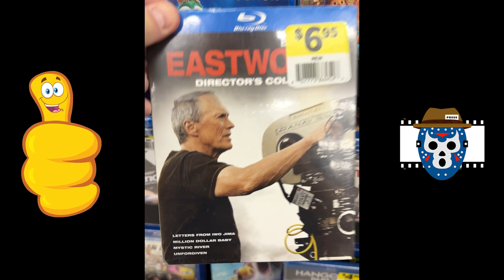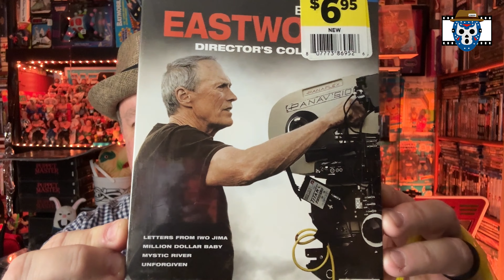DOLLAR GENERAL 50% OFF DVD and Blu Ray SALE - March 2024 Haul Video #1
Dollar General has a 50% off sale on select movies.  This video features a trip to a local Dollar General store to see if they have anything to buy during the sale.  I have been checking my local stores and they never add anything.  It has been a while, so maybe we will have some luck.  Let's go!

00:00 Intro
00:59 Quick Store Hunt
04:20 Movie Haul